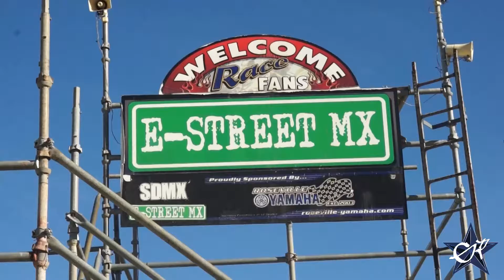GP Presents - E-Street MX Jan 12th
Justice "We are Your Friends" (command with sound) Dubstep remix
Whistle Flo Rida ft. Rihanna, Wiz Khalifa, Maroon 5, _ Too $hort - NEW 2012 REMIX